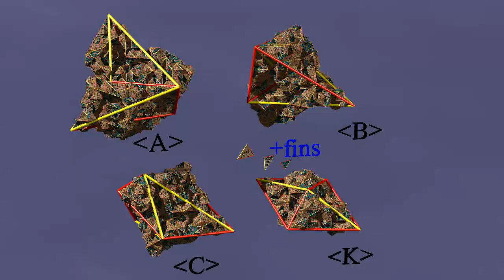Fractal tiles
Using the non-selfsimilar octahedral subdivision repeatedly we obtain in the limit four fractal solids that can be used as substitutes for the [ABCK] tiles.